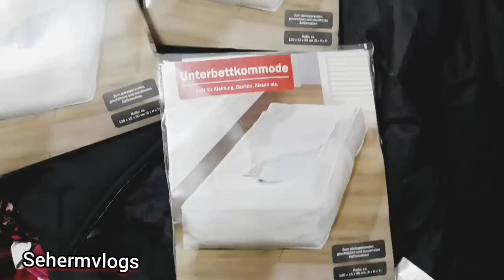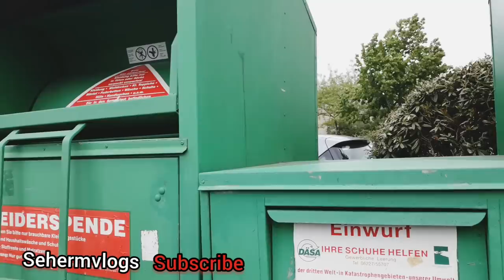Wardrobe organisation / how to organize kids wardrobe /clothes donation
kidswardrobeorganization has been done by sehermvlogs.
wardrobe organization can be tedious house chore for most of the people as it needs time and energy as well.
How to organize  one's closet ,can be depend on the space and size of wardrobe,and the kind of lifestyle is important as well.some universal steps can be taken to make this job interesting.
1-empty the closet
2-clean it properly
4-organize the closet again by grouping similar items together.
5-place the most worn items in reach.
6-weekly simple organization is very important so that it not be  a ground for clutter again.
7-organizer tools can be very helpful.
8-ask your kids to help you ,if you are organizing kids wardrobe so they 've to develop the sense of responsibility.